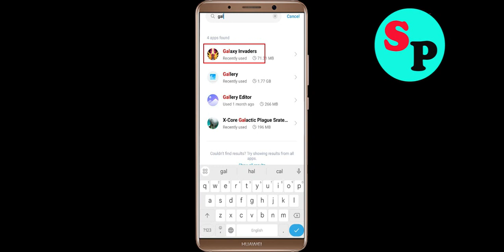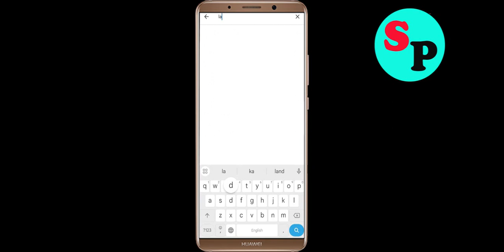Fix Galaxy Invader Keeps Crashing Problem Solved Android & Ios - Fix Galaxy Invader Crash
If you are faciing Galaxy Invader Keeps Crashing Problem in android and ios mobile phone then you are at right place.